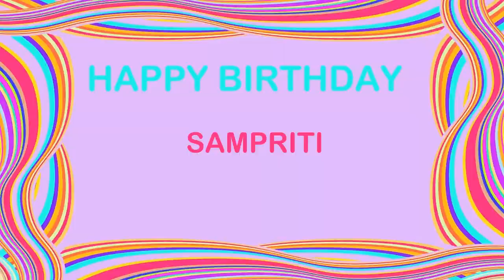Sampriti Birthday Postcards & Postales - Happy Birthday